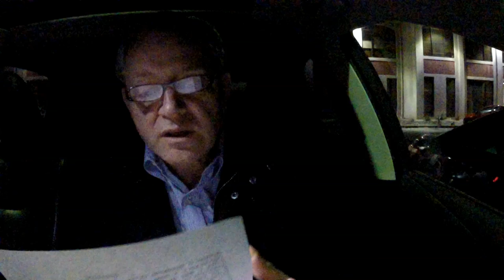США 4391: Обращаюсь к Вам, как отцу славянской иммиграции - рассмотрите мою ситуацию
Если у Вас будет пару свободных минут, рассмотрите, пожалуйста, мой план будущей иммиграции.
Я из Украины, мне 32 года, я военнослужащий Вооруженных Сил Украины, майор, есть жена и двое детей
В конце 2014 года я, находясь в отпуске, случайно наткнулся на Ваш канал. Посмотрев пару десятков видео мои взгляды на жизнь резко поменялись.
В течении 2015 – 2016 года я начал ходить на курсы веб-программирования при университете. В 2015 году поступил вуниверситет и в феврале 2017 года заканчиваю магистратуру по специальности «Системное программирование». Английский на уровне Intermediate.
Летом 2017 года планирую улететь в Африку в составе сил ООН с целью заработать немного денег. После возвращения хочу попытаться уехать с семьей в США по тур визе, ну а дальше подать на полит. убежище. Рассчитываю, что денег заработанных в Африке должно хватить на первых 6- 9 месяцев (около 25-30 тыс.долл.)
Ссылки на канале SiliconValleyVoice /школа Михаил Портнов: